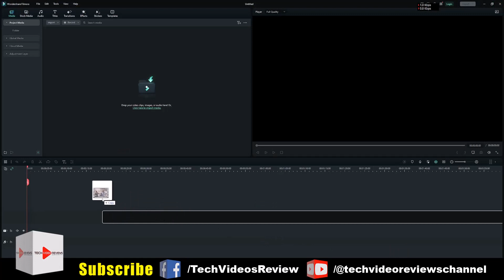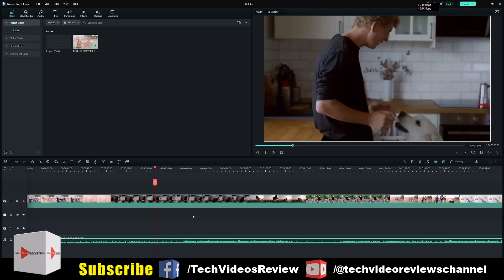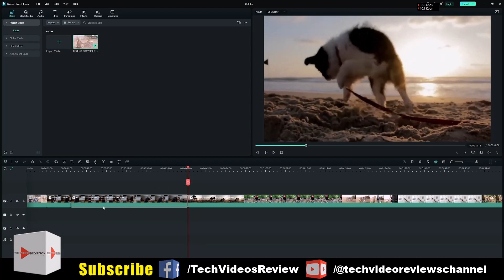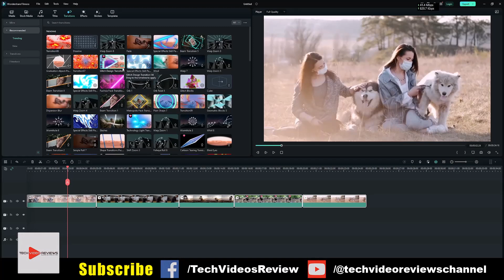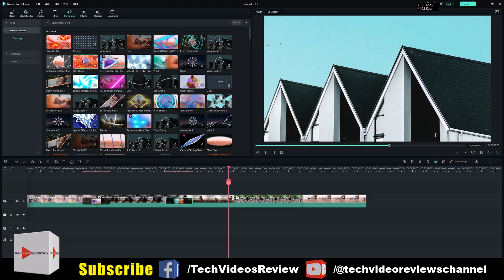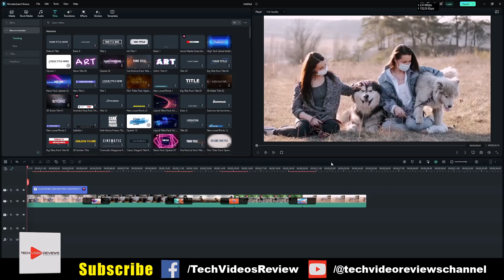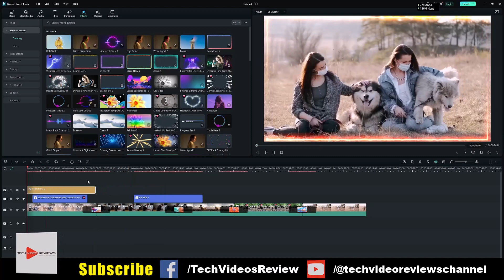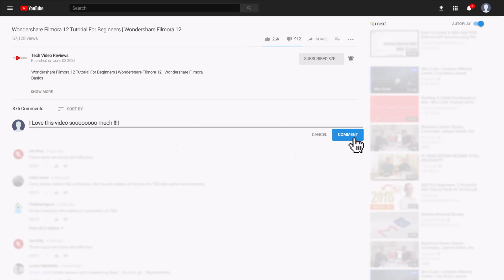Wondershare Filmora 12 Tutorial For Beginners | Wondershare Filmora Basics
in this video you can learn wondershare filmora 12 tutorial for beginners this is nice wondershare filmora basics.